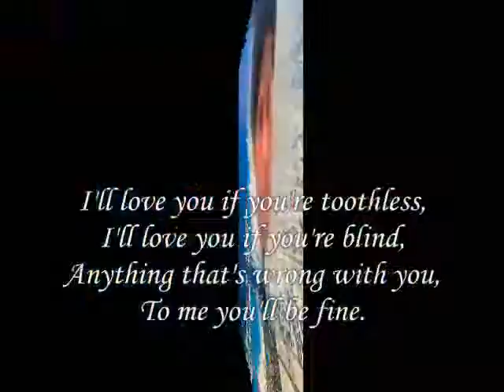To me you'll be fine ,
do.
do so
Money is an excellent servant, but the host
very bad.